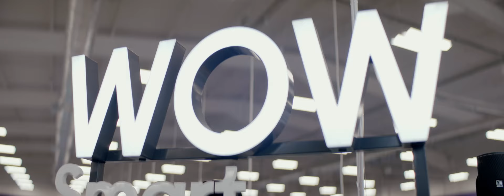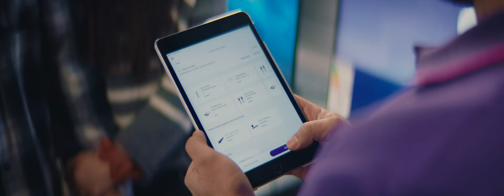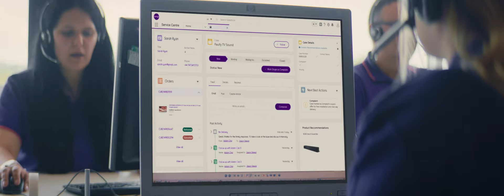Currys is a Trailblazer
Currys’ omnichannel experience wows customers with Salesforce.

Discover how the UK’s largest tech omnichannel retailer delights customers with personalised service.

“People buy from people. Our colleagues are our magic ingredient and Salesforce helps them give customers an unforgettable shopping experience.” Andy Gamble, Chief Information Officer, Currys